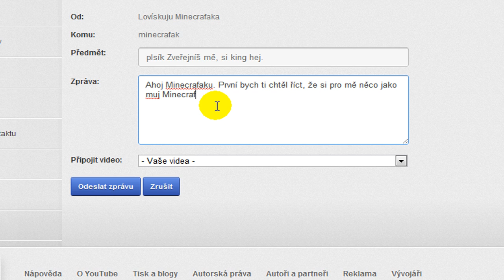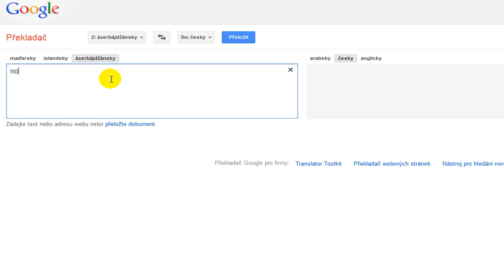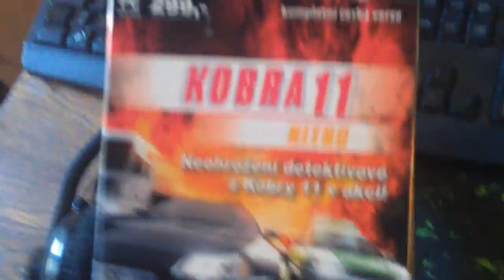5 Tipů Jak Se Stát Slavným YouTuberem | 10,000 odběratelů speciál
Jestli se vám tento speciál líbil, nezapomeňte ho lajknout a zanechat koment ;) Takže děkuju všem za tohle úžasné číslo ;) Dokázali jsme to i přes všechny ty hatery ;) Doufám, že budete pořád tak úžasní fanoušci a budete koukat na všechny videa, ikdyž to bude minecraft, ikdyž to bude CoD, ikdyž to bude Hello Kitty online.

Teď něco k tomuhle videu: Všechno jsem v něm bral s humorem, nikoho se nesnážím ztrapnit, jen parodovat.